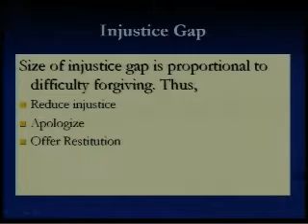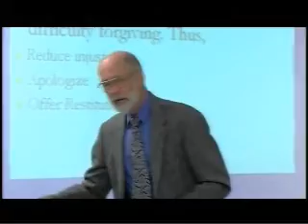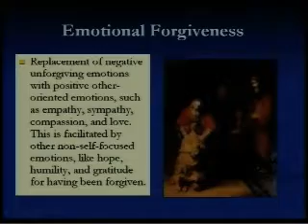11 Forgiveness Theory and Research Decisions and Emotions in Hope Focused Couple Counseling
Video Training in Hope Focused Couple Counseling Approach